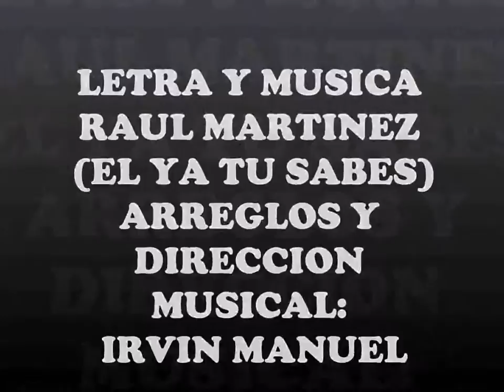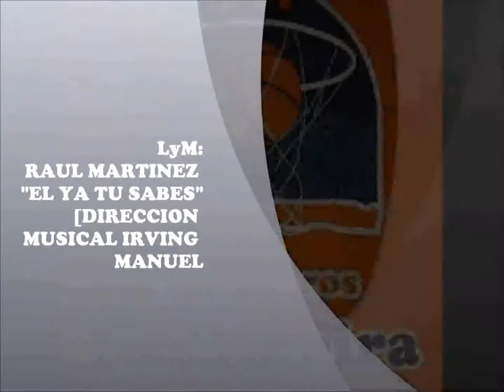"BUCANEROS DE LA GUAIRA" TEMA OFICIAL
ARREGLOS Y DIRECCION GENERAL: IRVING MANUEL